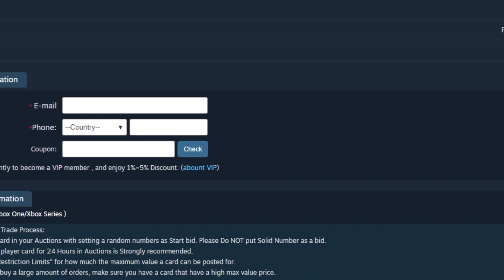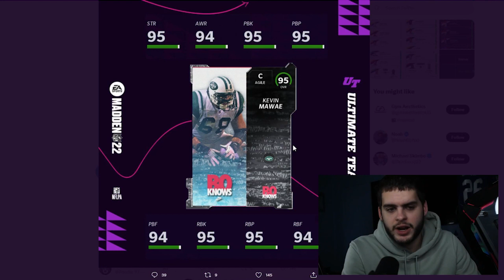95 OVR BO KNOWS PLAYERS! TEAM OF THE WEEK NEWS! MAWAE, MARSHALL, AND MORE! | MADDEN 22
95 OVR BO KNOWS PLAYERS! TEAM OF THE WEEK NEWS! MAWAE, MARSHALL, AND MORE! | MADDEN 22
95 OVR BO KNOWS PLAYERS! TEAM OF THE WEEK NEWS! MAWAE, MARSHALL, AND MORE! | MADDEN 22v
95 OVR BO KNOWS PLAYERS! TEAM OF THE WEEK NEWS! MAWAE, MARSHALL, AND MORE! | MADDEN 22
95 OVR BO KNOWS PLAYERS! TEAM OF THE WEEK NEWS! MAWAE, MARSHALL, AND MORE! | MADDEN 22
95 OVR BO KNOWS PLAYERS! TEAM OF THE WEEK NEWS! MAWAE, MARSHALL, AND MORE! | MADDEN 2295 OVR BO KNOWS PLAYERS! TEAM OF THE WEEK NEWS! MAWAE, MARSHALL, AND MORE! | MADDEN 22
95 OVR BO KNOWS PLAYERS! TEAM OF THE WEEK NEWS! MAWAE, MARSHALL, AND MORE! | MADDEN 22
95 OVR BO KNOWS PLAYERS! TEAM OF THE WEEK NEWS! MAWAE, MARSHALL, AND MORE! | MADDEN 22u